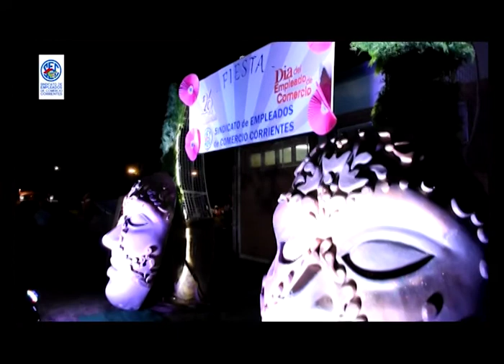Sindicato de Empleados de Comercio de Corrientes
Fiesta de los Empleados de Comercio 2018